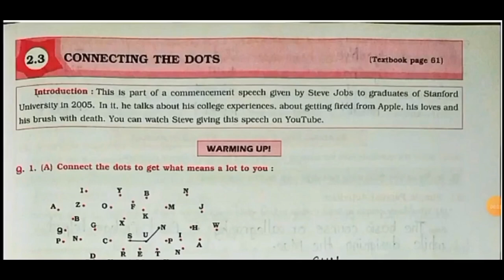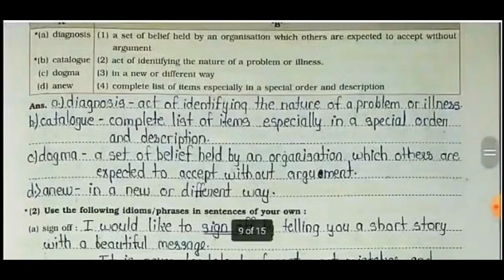10th English Kumarbharati Workbook Answers|| Chapter 2.3 : Connecting the Dots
10th English Kumarbharati Workbook Answers|| Chapter 2.3 : Connecting the Dots

video credit:- Saras jha